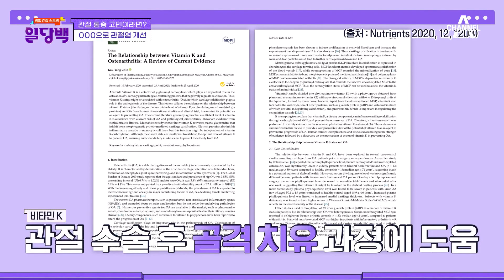관절 통증이 고민이라면? 비타민 풍부한 OOO으로 해결하라! | 리얼건강스토리 일당백 26 회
관절 통증이 고민이라면?
비타민 풍부한 OOO으로 해결하라!

리얼건강 스토리 [일당백]